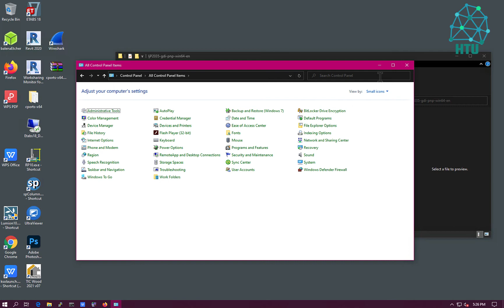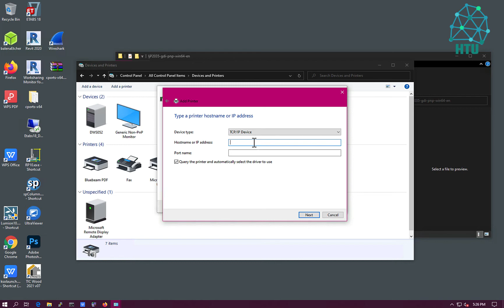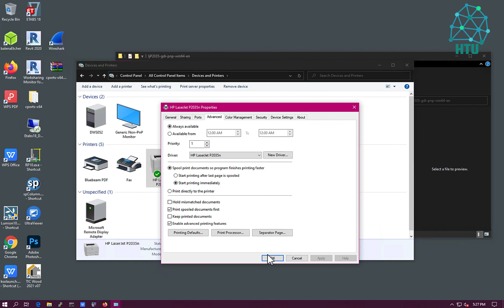How to install hp laserjet p2035n network printer